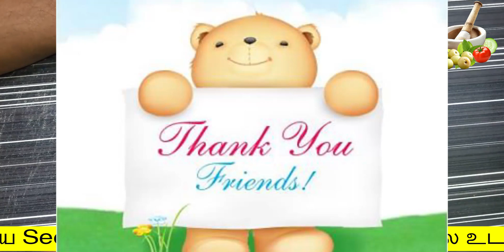இப்படி ஒரு முறை பண்ணுங்க பளப்பளனு மின்னுவிங்க | beauty tips in tamil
இப்படி ஒரு முறை பண்ணுங்க  முறை பளப்பளனு மின்னுவிங்க
beauty tips in tamil
 tamil tips

வணக்கம் ,
அன்பர்களே இயற்கை முறை Channel உங்களை அன்போடு வரவேற்கிறது . நமது இயற்கை முறை சேனலில் ஆரோக்கியம் (ம) அழகு சார்ந்த குறிப்புகள் தினமும் ஒளிபரப்பாகும் .